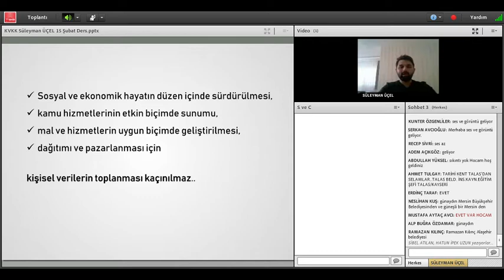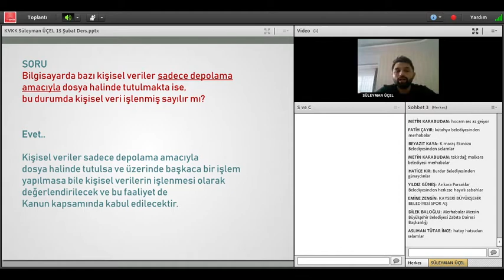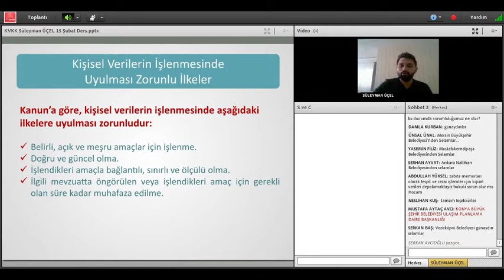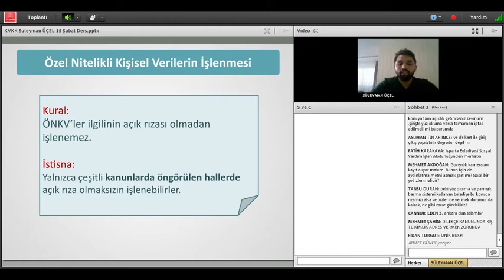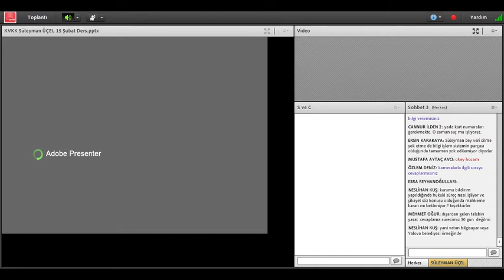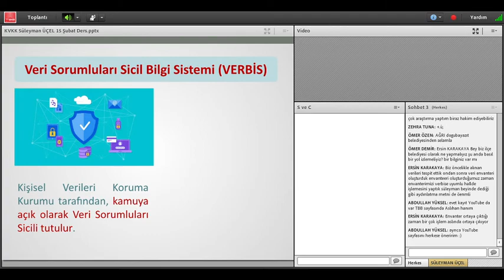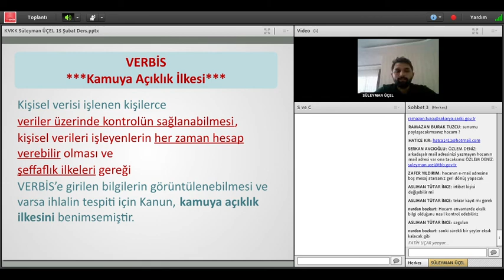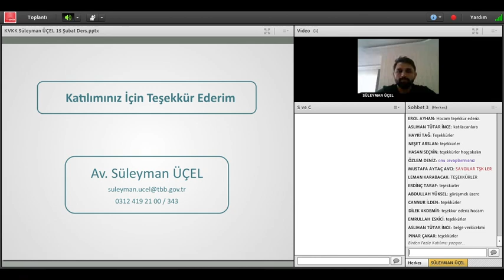Av. Süleyman Üçel, Kişisel Verilerin Korunması Kanunu konusunu anlatıyor.